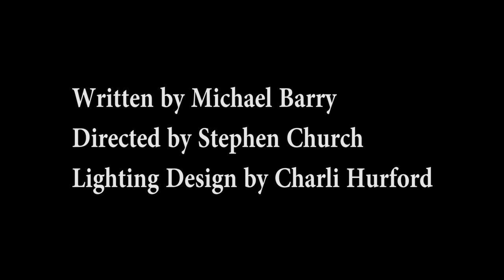Mr Shakespeare: An Incomplete Work - Trailer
Mister Shakespeare
Wednesday 24th May / 7:30pm

** Show Added To Edinburgh Fringe 2023 **
MISTER SHAKESPEARE An In-Complete Work

London 1606. A suspicious king is shaken by the recent gun-powder plot. A wrong word risks imprisonment death or worse. Meanwhile, Mister William Shakespeare is isolated in his rooms to avoid contagion and trying to cope.

Actors shout for new roles, playwrights beg to collaborate, his brother whines for help, his wife wants her marriage back, his lover wants love. Despite the clamour, he is inspired and creating in confinement. He writes three plays that would be recognised as masterpieces; Antony and Cleopatra, King Lear, and Macbeth.

In this new play by Michael Barry, brought to you by the team who created The Eva Cassidy Story, we explore Shakespeare the man, the father, the actor, and the entrepreneur. A very human Shakespeare; ambitious, troubled, funny, loving, and trying to make sense of the chaos all around him.